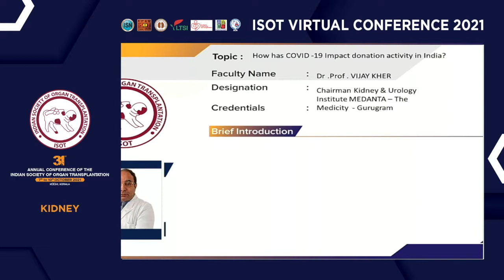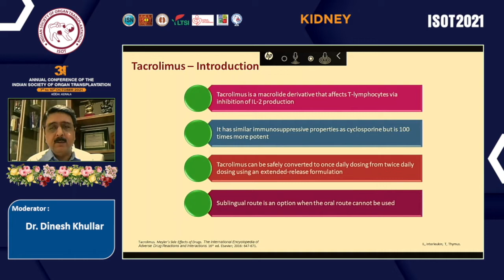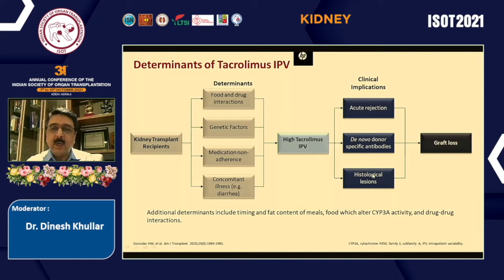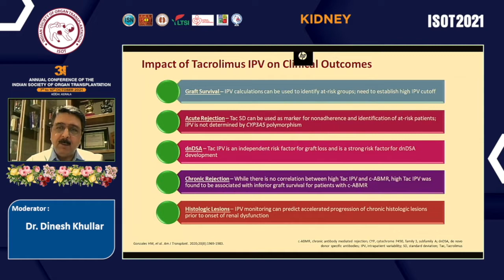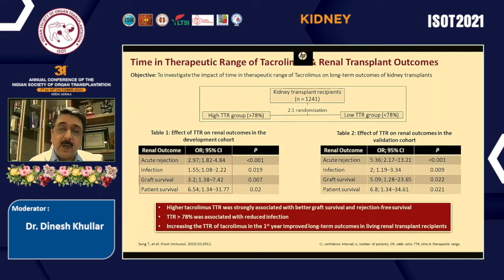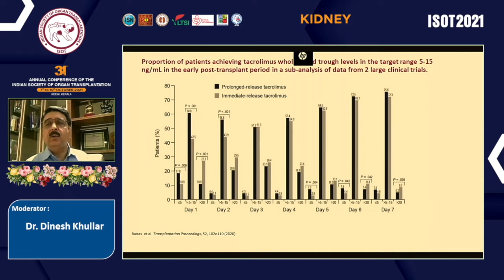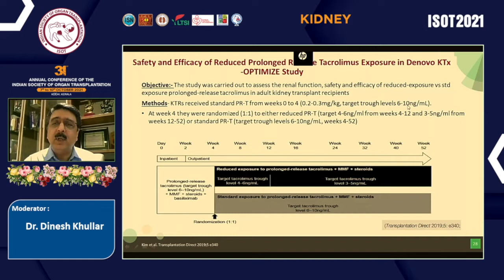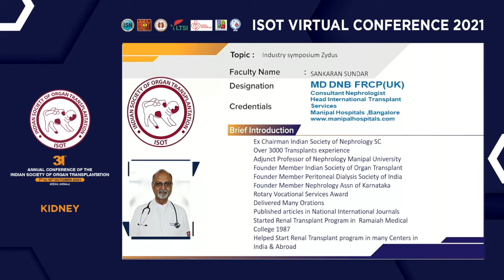ISOT KOCHI 2021 Industry Symposium Zydus